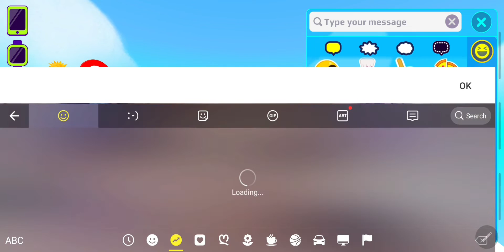Strangers near me episode 2 last part